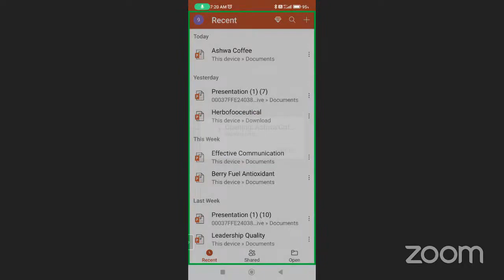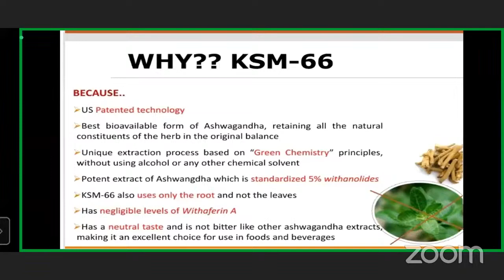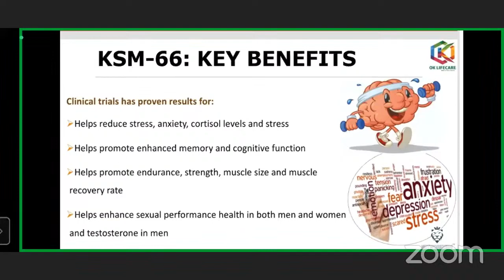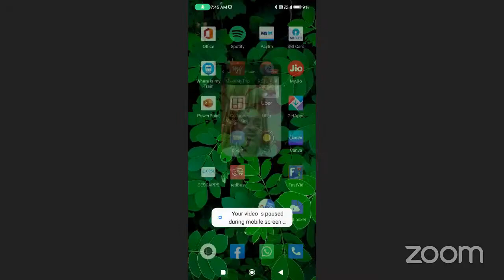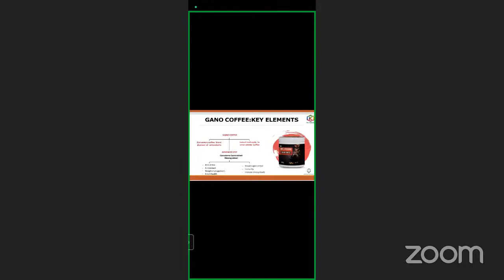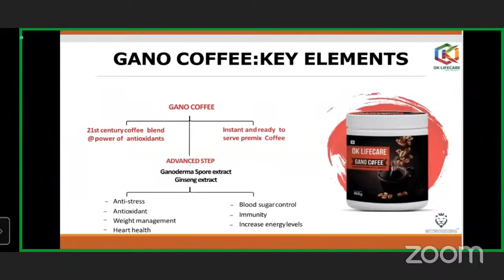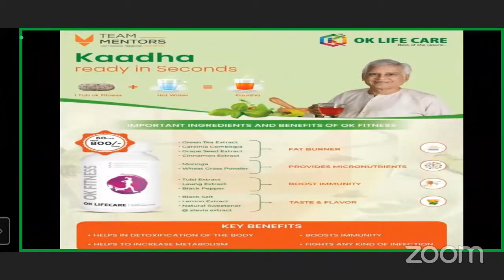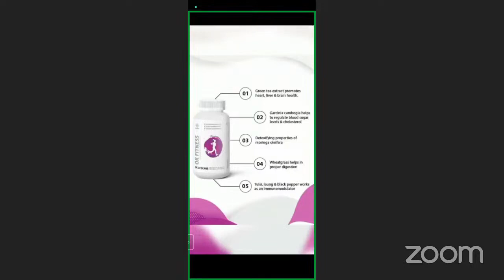ASHWA COFFEE ok KSM66 Coffee, Ashwagandha Coffee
If You Want to Grow with us then Fill this Form